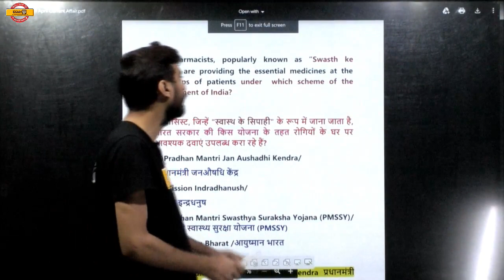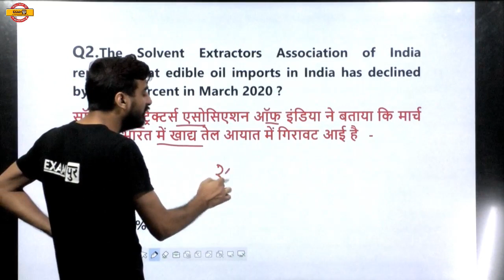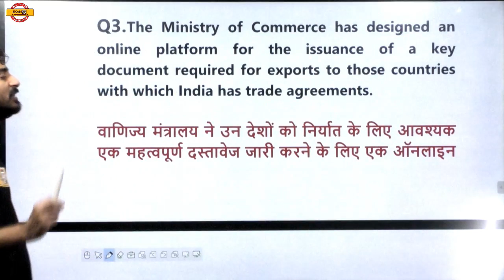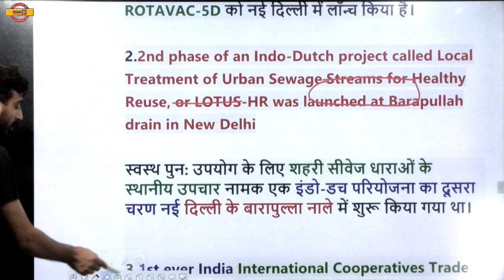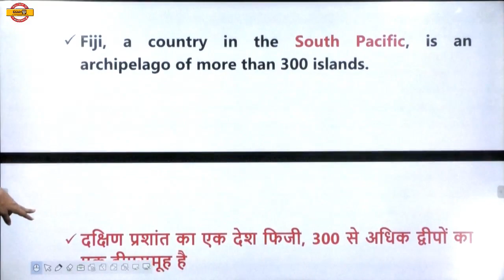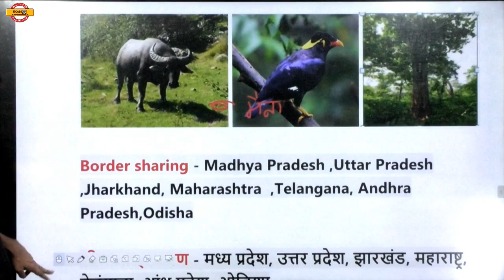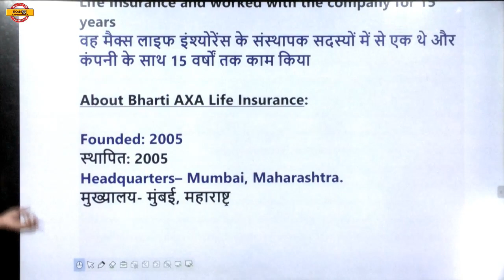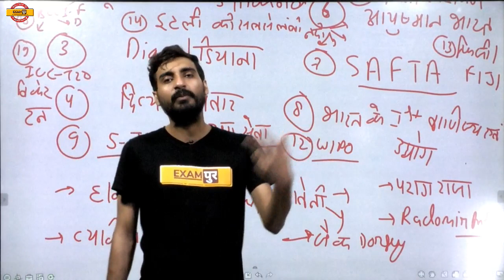NTPC | SSC| UPSI |UPP | DRDO | RAJ| DELHI POLICE etc.| 9 April 2020 Current Affairs || By Vivek Sir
➡️Delhi Police Notification 2023 ➡️UPSSSC PET 2023 NOTIFICATION ➡️SSC CPO 2023 Notification ➡️UP Police New Vacancy 2023 Update 📌SSC MTS Vacancy 2023 Notification 🔥UP POLICE NEW VACANCY 2023 कृपया क्लासेज के संबंधित फीडबैक के लिए इस फॉर्म को भरे